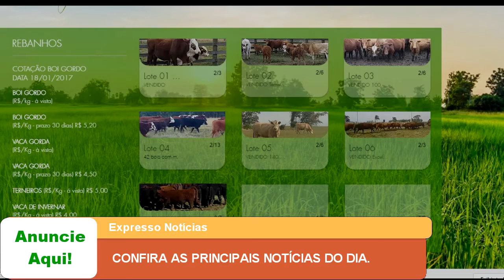CONFIRA AS PRINCIPAIS NOTÍCIAS DO DIA